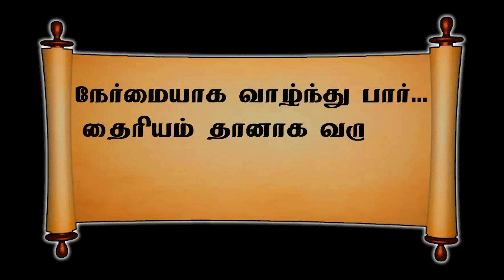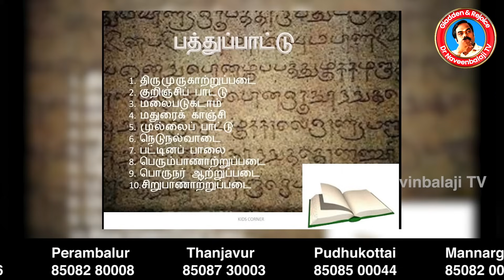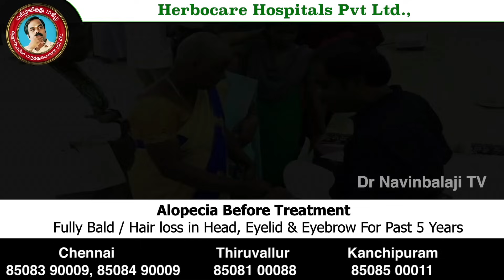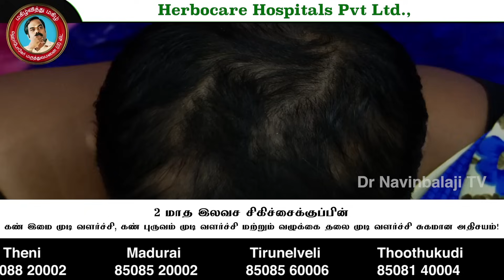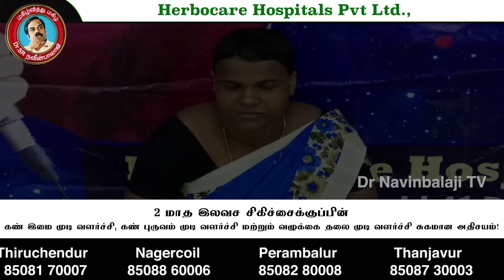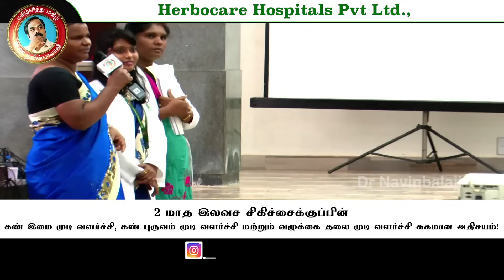Proven Healthy Remedies For Hair Growth, Grey Hair, Hair Fall ! Is There Treatment For Alopecia ?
Are you suffering from hairloss problems?
Now here is the video for Hairloss Disease Treatment from Full bald to Full hair growth.
Most of us have enormous interest to be Beautiful person with Intensified Dense And Strong Hair.

If you are in search of a best home remedies for all kinds of hair problem like lice and dandruff treatment, hairfall, baldness and split ends, Watch this video to get it cured at home.

Our hospital has 36 branches across 3states in India with 135 registered medical practitioners, 1500 trained staff, latest lab facilities and experienced technicians. We also provide inpatient facility in a serene atmosphere with 50 beds, 24×7 medical assistance and well-equipped ICU to provide utmost care.

Herbocare hospital provides unique care through Indian ancient medical practices like Varma, siddha, homeopathy, ayurveda and naturopathy under one roof. Our Dr. SR Navinbalaji Sir regularly conducts awareness camp as "MANAM ENUM MAA MARUNTHU" to educate patients regarding the food habits, lifestyle modification, mind relaxations, sleep habits, overall health, prosperity and enlightened life.

"Dr Navinbalaji TV" is a dedicated YouTube Channel of Dr. SR Navinbalaji (Founder & Chairman Of Herbocare Hospital (P) Ltd" broadcasting useful health information, lifestyle modifications, mind relaxation tips, home remedies, and natural treatments for most of the health problems.